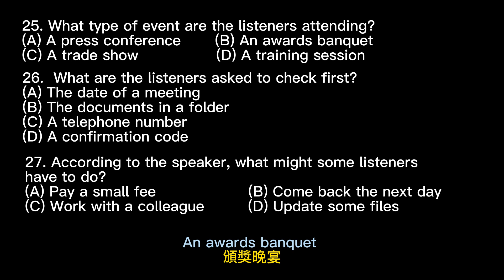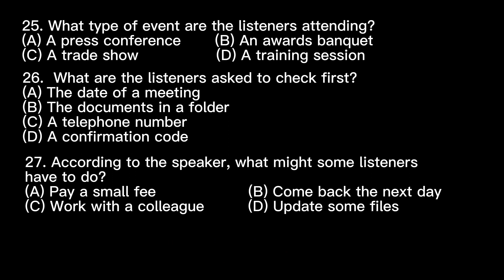Day 18 多益聽力 Part 4_跨越位面: 資料之視界 無痛刷題 突破多益TOEIC成績 3分鐘速戰 多益聽力 多益 toeic part4